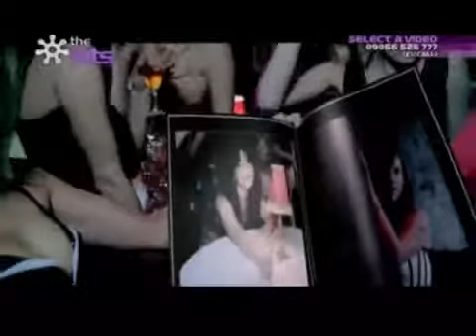BAD BOYS BLUE